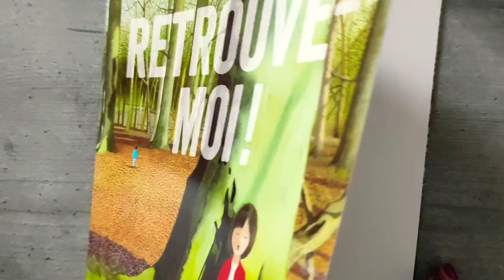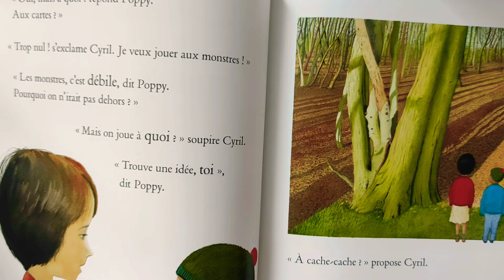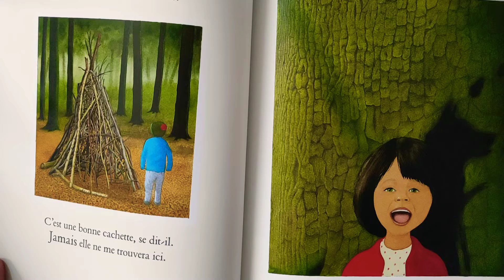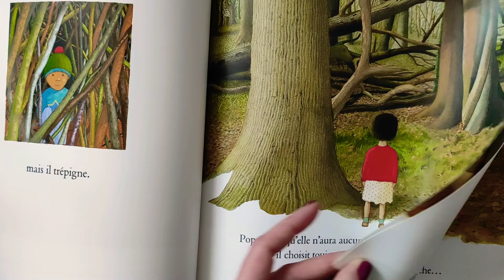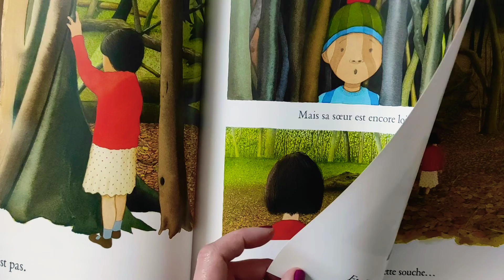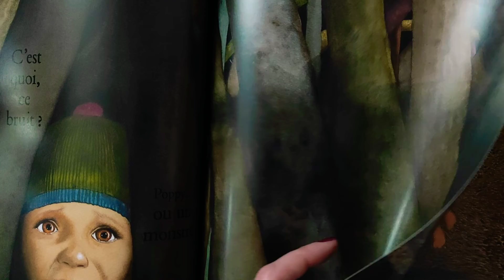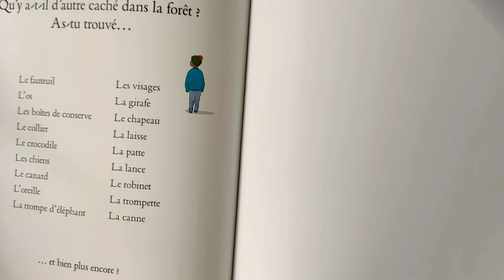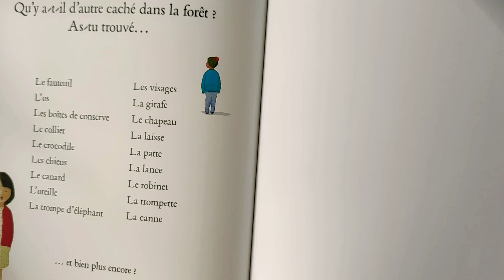RETROUVE-MOI ❣️ École des loisirs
Histoire École des loisirs à écouter :

                       Retrouve-moi ❣️

Poppy et son frère Cyril sont tristes. Leur chienne a disparu. Pour se changer les idées, ils décident de faire une partie de cache-cache. Mais Cyril se cache trop bien, Poppy n'arrive pas à le retrouver. L'angoisse de chacun grandit...

Biographie de l'auteur :

Anthony Browne est né en 1946 à Sheffield en Grande-Bretagne. Il étudie les arts graphiques au College of Arts de Leeds où il obtient un diplôme. Peu intéressé par ses études centrées sur la publicité, il travaille beaucoup le dessin du corps humain, comme pour exorciser la douleur de la mort soudaine de son père. Il devient assistant de l'artiste médical de l'université de Manchester (dessin de planches anatomiques reproduisant les opérations chirurgicales), réunissant ainsi sa passion pour la peinture et sa fascination pour l'intérieur du corps humain. Il dessine ensuite des produits de vente par correspondance mais déteste ce travail publicitaire. Dessinateur de cartes de voeux, cette activité lui permet de vivre et de n'éditer que les livres qu'il trouve importants. Il habite une vieille ferme dans le Kent avec sa famille et il est capitaine de l'équipe locale de cricket. Le plus souvent, il est auteur-illustrateur. En 2000, il a reçu le Hans Christian Andersen Award pour l'ensemble de son travail. Aujourd'hui, ses livres sont traduits dans plus de 40 langues.

Ce livre est disponible en librairie et sur Amazon 👇